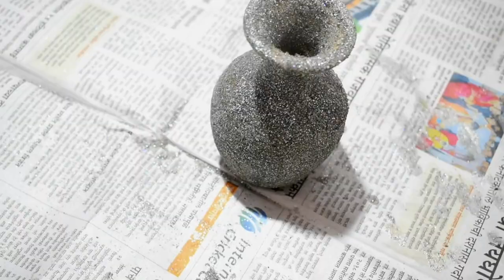Flower Vase Making | Handmade Stylish Flower Vase | Vase Decoration Ideas | flower pot |artmypassion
It is very easy to make at home.
Less budget.. It can also used for home decor wall decor..

Vase Decoration Ideas
Flower Vase arrangement
vase flower
vase flower making
vase making
flower vase decoration ideas diy
flower pot design
flower pot
vase painting

Amazing craft idea deer showpiece | Easy recycling idea |Amazing showpiece | diy home decor